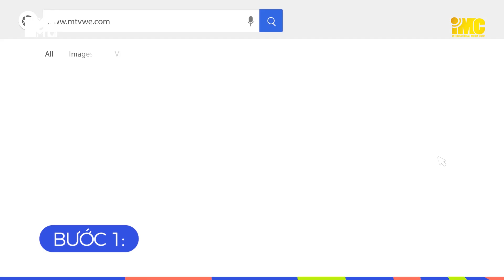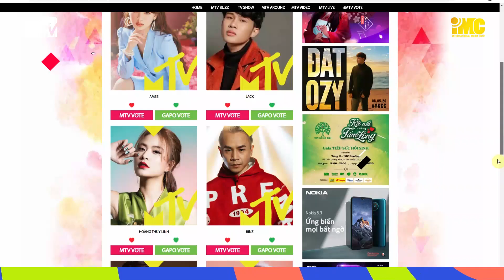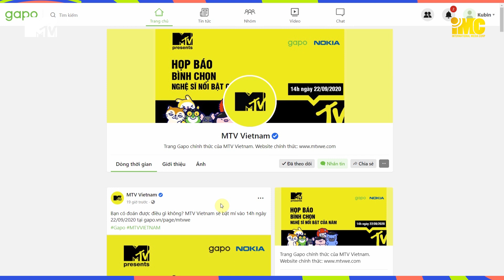[Trailer] - Hướng dẫn BÌNH CHỌN NGHỆ SĨ NỔI BẬT CỦA NĂM | YouTV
🔥Nhanh tay bình chọn để giúp thần tượng trở thành nghệ sĩ nổi bật của năm nhé !!!
🔥Top 6 nghệ sĩ có hoạt động nổi bật trong năm:Amee, Binz, Đức Phúc, Hoàng Thùy Linh, Han Sara, Jack,
🔥Ai? Sẽ xứng đáng trở thành đại diện của Việt Nam tranh giải tại các đấu trường Quốc tế.
💥 Truy cập vào đường link để bình chọn cho nghệ sĩ mà bạn yêu thích ngay tại
💥Cổng bình chọn vòng voting tại Việt Nam chính thức khởi động từ 15h00 ngày 22/09/2020 đến 15h00 ngày 06/10/2020, người hâm mộ có thể bắt đầu tham gia bình chọn cho nghệ sĩ mà mình yêu thích.
 đơn vị đề cử những nghệ sĩ có sản phẩm âm nhạc và hoạt động nghệ thuật nổi bật trong năm, các nghệ sĩ sẽ đại diện Việt Nam để tham gia tranh tài ở những đấu trường âm nhạc quốc tế. Đây cũng chính là hoạt động hằng năm  nhằm để tôn vinh và ghi nhận những cống hiến nghệ thuật của các anh chị em nghệ sĩ.
 chân thành cảm ơn Nhà Tài Trợ Gapo và Nokia đã đồng hành cùng chúng tôi.